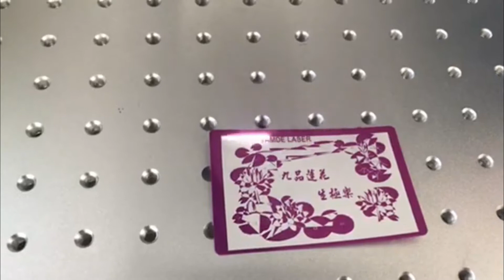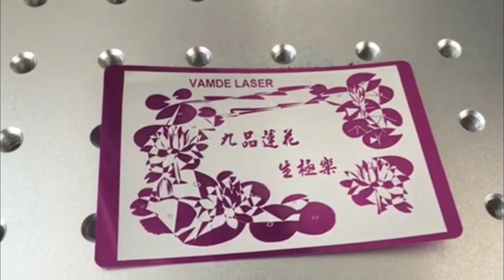Nameplate fiber laser marking machine